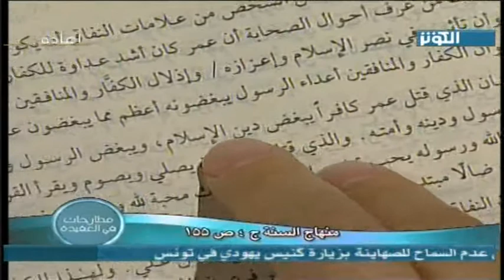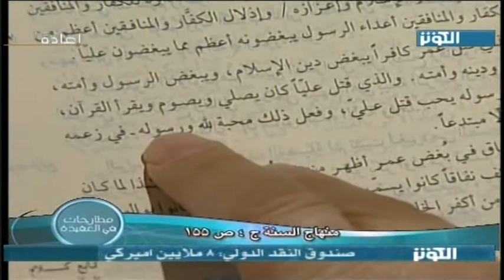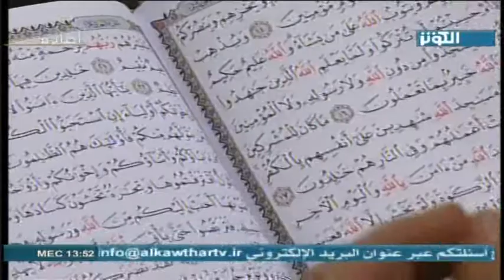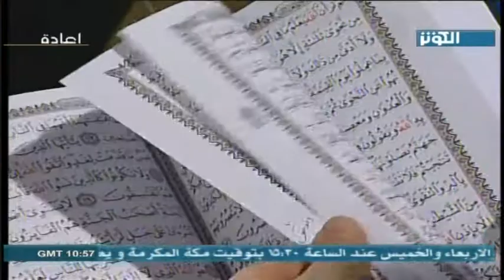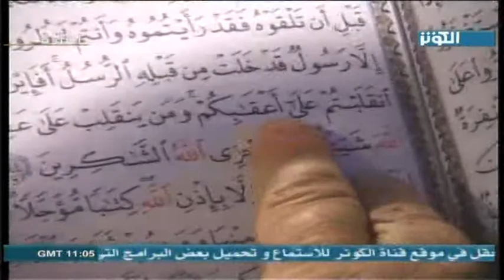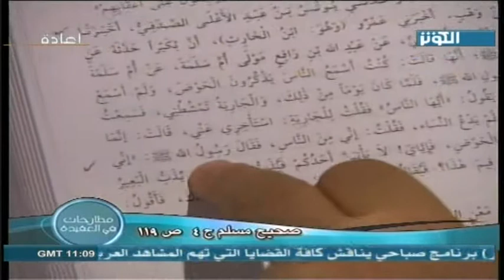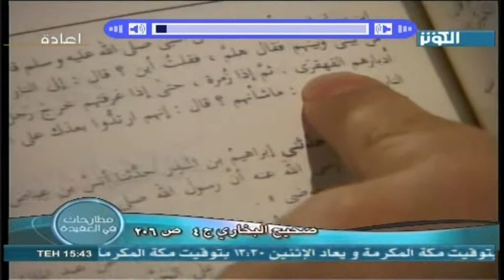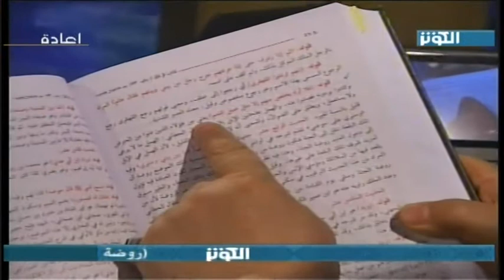محاوله ابن تيميه لتكذيب احاديث اهل البيت Kamal haydari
محاوله ابن تيميه لتكذيب احاديث اهل البيت  (كمال حيدري)